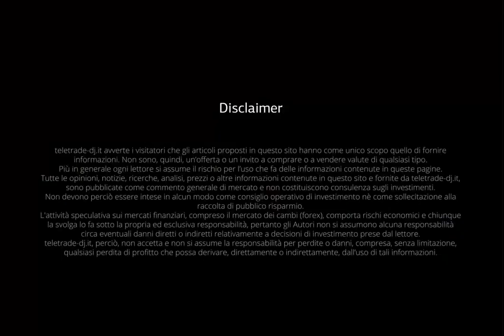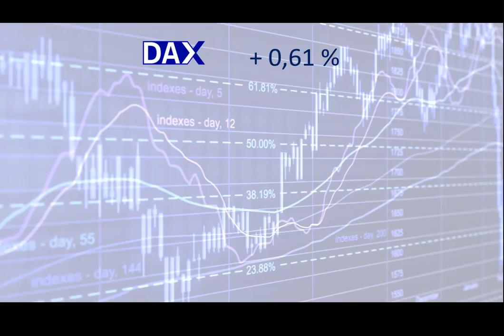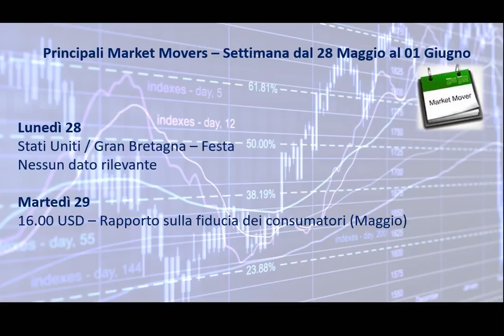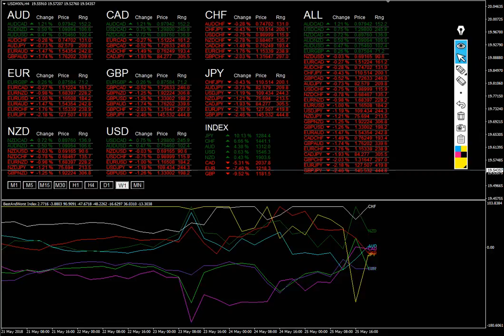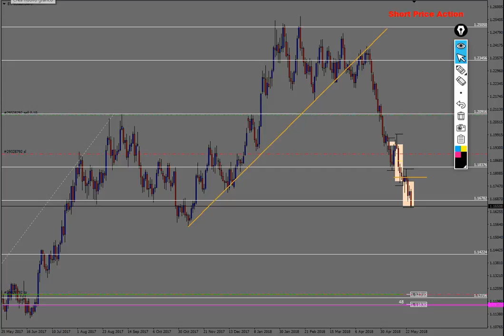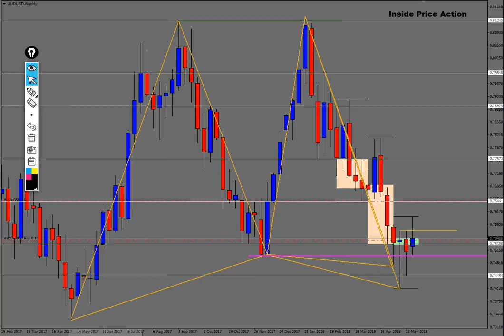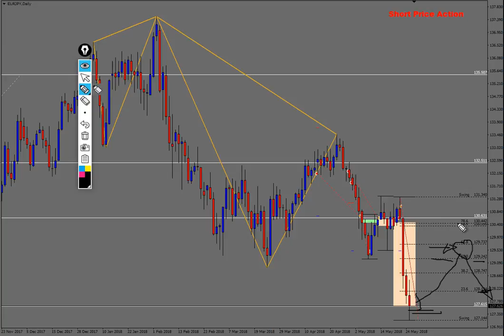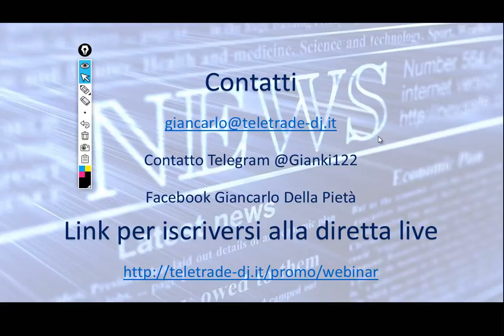Analisi settimanale dal 28 maggio al 01 giugno 2018